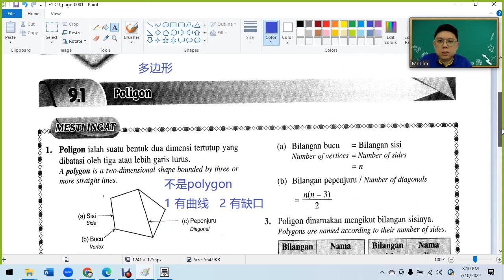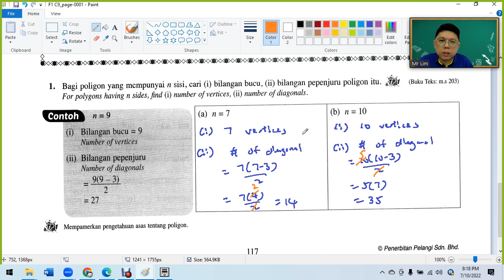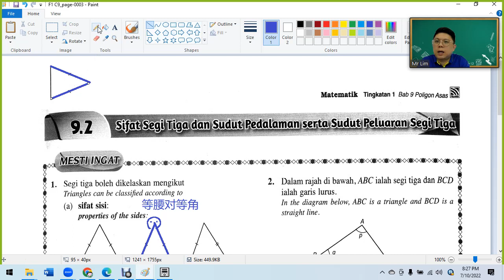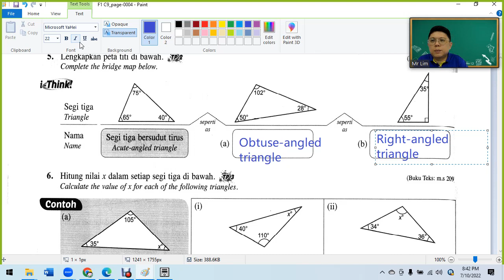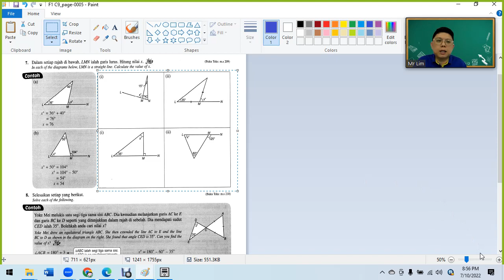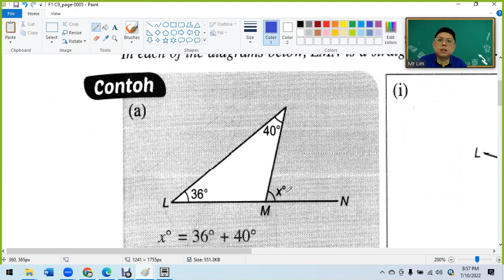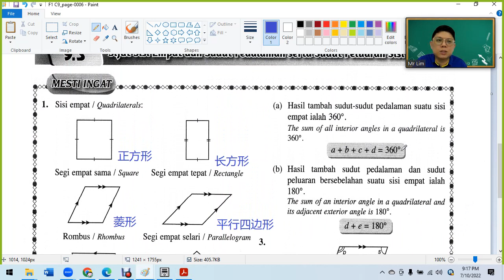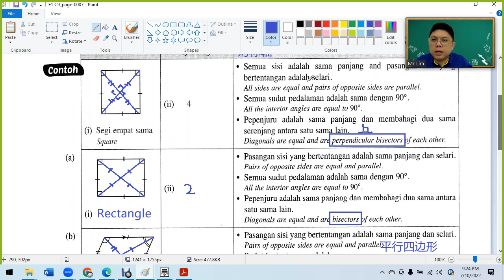F1 C9 Polygons Pelangi Praktis